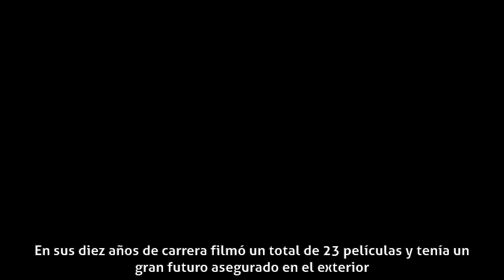Norma Giménez - Carrera